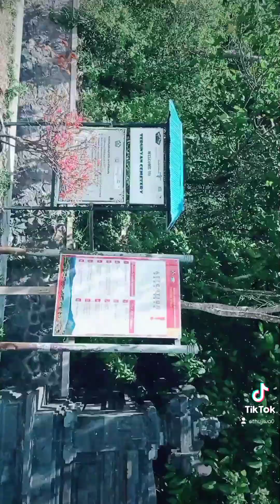7 Agustus 2023